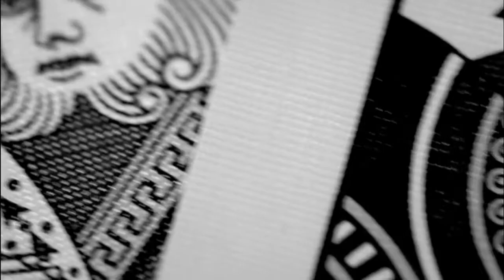THE PROFESSIONALS vs TEAM POKERSTARS